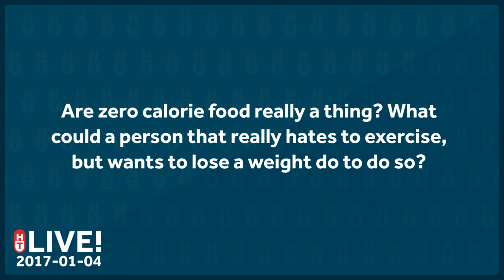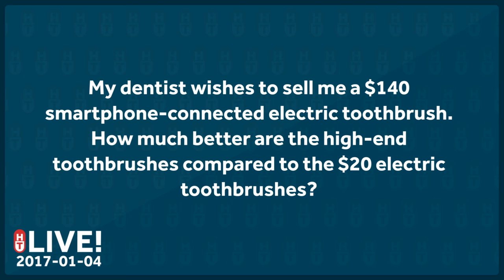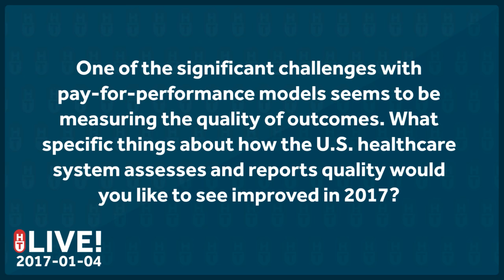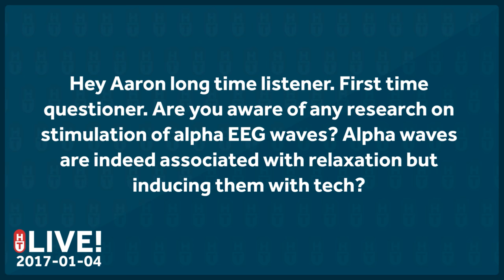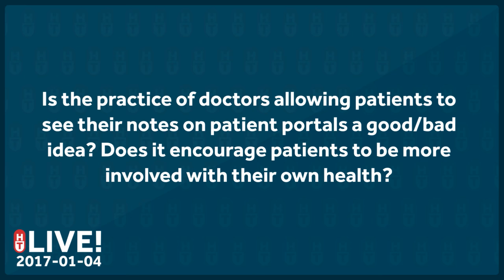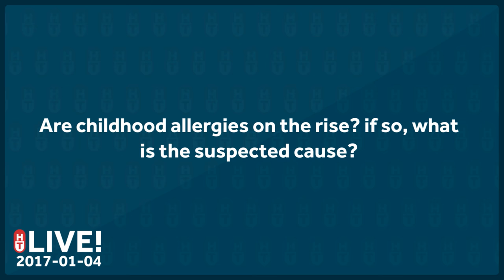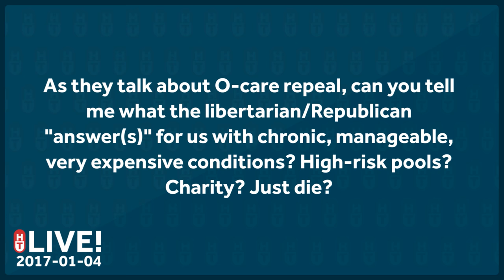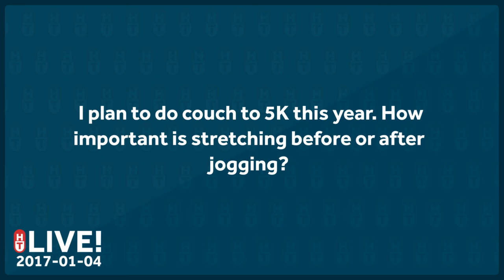January 4, 2017 - Are childhood allergies on the rise?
This week's questions:
1:50 Are zero calorie food really a thing? What could a person that really hates to exercise, but wants to lose a weight do to do so?
4:13 My dentist wishes to sell me a $140 smartphone-connected electric toothbrush. How much better are the high-end toothbrushes compared to the $20 electric toothbrushes?
PS she is selling it so I have zero faith in her objectivity on the topic.
6:00 Are there benefits to getting the HPV vaccine to men above 30 years old?
7:14 The HPV vaccine has added several more strains since I had it. (I had a relatively early version.) Why isn't it recommended that I get the new vaccine for additional coverage?
8:03 My friend thinks that sunscreen has dangers and you should only use it as necessary. I don't know of any "dangers" and she just says "chemicals" in response. Are there any legitimate safety concerns about sunscreen?
11:11 One of the significant challenges with pay-for-performance models seems to be measuring the quality of outcomes. What specific things about how the U.S. healthcare system assesses and reports quality would you like to see improved in 2017?
13:00 Hey Aaron long time listener. First time questioner. Are you aware of any research on stimulation of alpha EEG waves? Alpha waves are indeed associated with relaxation but inducing them with tech?
14:02 What medical TV show do you think most accurately shows what life as a doctor is like?
16:09 We have one family member who seems very wary of using a microwave for vague (and seemingly unscientific) "safety" reasons.  Specifically, they do not like to ever have a plastic container in the microwave.  They will use glass or ceramic only.  I have seen them actually reject and throw out food if it was heated in tupperware.  Now, I'm not talking about disposable cheap plastic take-out containers that will /melt/ in a microwave... what about solid, microwave-safe plastic products like bowls or storage tubs?  Is there any research on whether they do or do not "taint" food in any way if they are heated in a microwave?  I can't see how this is a valid concern.
18:32 Is the practice of doctors allowing patients to see their notes on patient portals a good/bad idea? Does it encourage patients to be more involved with their own health?
20:49 Would getting two doses of the flu vaccine increase the likelihood of immunity? (I ask because I was unlucky and got the flu despite being vaccinated. It sucked!)
21:45 What is your opinion of HHS nom Tom Price?
23:02 are childhood allergies on the rise? if so, what is the suspected cause?
24:55 Is belly fat only associated with health problems or is it causal? Also, why is belly fat so stubborn?
26:00 Can you comment on why so many of your HCT news videos come from JAMA? There are many other high quality journals out there but your videos are disproportionately from JAMA.
27:54 As they talk about O-care repeal, can you tell me what the libertarian/Republican "answer(s)" for us with chronic, manageable, very expensive conditions? High-risk pools? Charity? Just die?
30:09 Does your body have an insulin response to things that taste sweet that aren't actual sugar or artificial sweeteners?
30:50 I plan to do couch to 5K this year. How important is stretching before or after jogging?